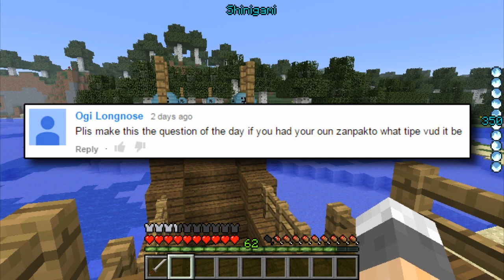Minecraft: BLEACH MOD EP. 19 - Dartron's "Day Off"!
WHILE THE ARRANCAR AND SOUL REAPERS PLAN THEIR NEXT MOVES AGAINST EACH OTHER, WE TAKE A LOOK AROUND THE FOREST.

Bleach Mod!

CustomNPC's!